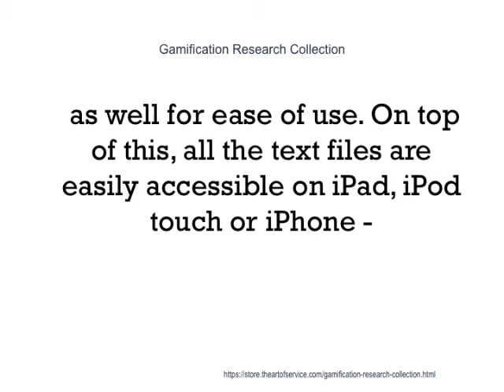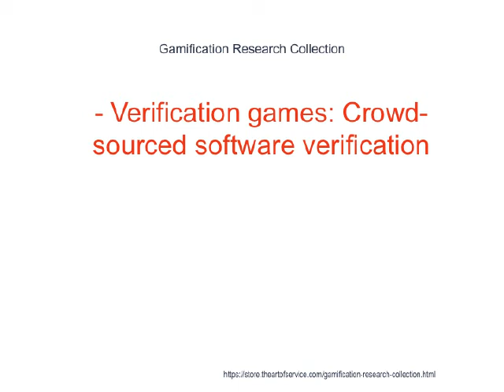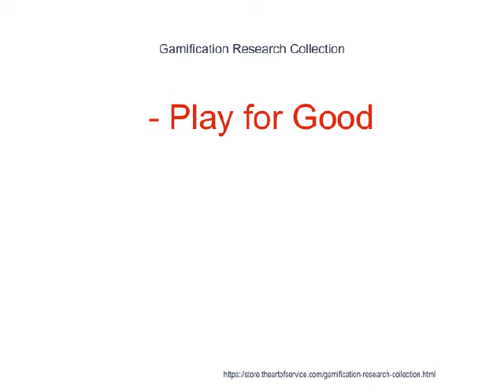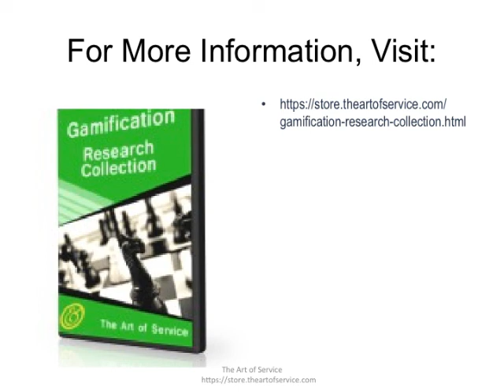Gamification Research Collection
We also report the results of several surveys that we have run which may help predict how many casual social game players will find themselves doing online genealogy research outside of FamilyVillage for the purpose of furthering their game experience, and how many will begin pursuing family history for its own sake.